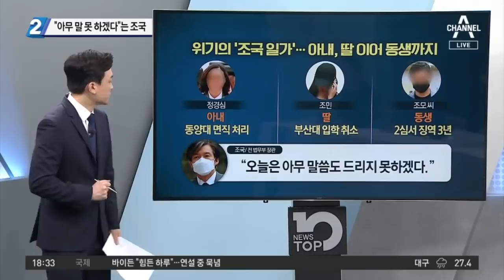딸, 부인 이어 동생도…“아무 말 못 하겠다”는 조국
■ 출연 : 구자홍 동아일보 신동아팀 차장, 소종섭 시사저널 전 편집국장, 이두아 변호사(윤석열 캠프 대변인), 이현종 문화일보 논설위원

[김종석 앵커]
구자홍 차장님. 오늘은 아무 말씀도 드리지 못하겠다. 최근 조 전 장관의 심경을 이 말에서 읽을 수 있는 거예요?

〈평일〉
08시 50분 김진의 돌직구 쇼
12시 00분 뉴스A 라이브
17시 20분 뉴스TOP10
19시 00분 뉴스A

〈주말〉
12시 10분 토요랭킹쇼·뉴스A 라이브
19시 00분 뉴스A